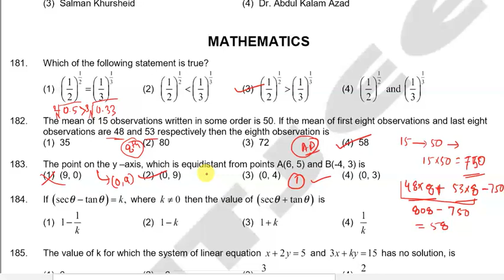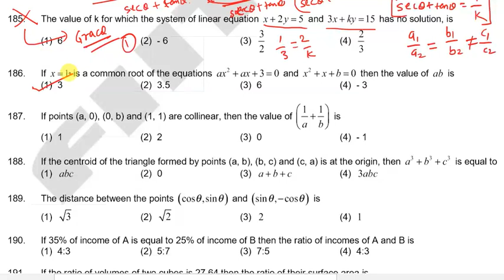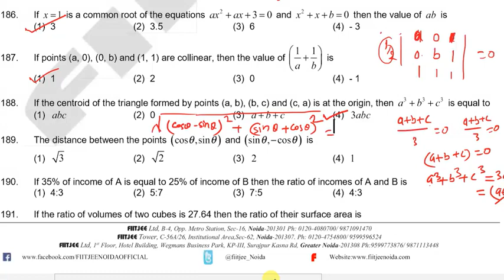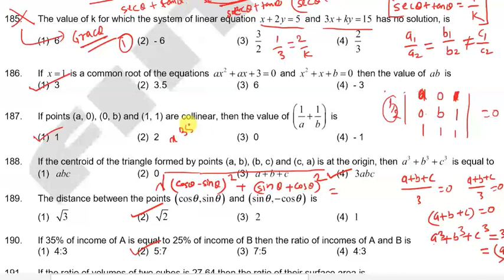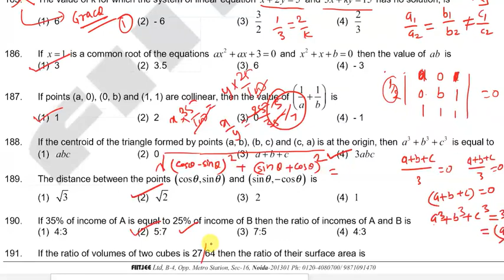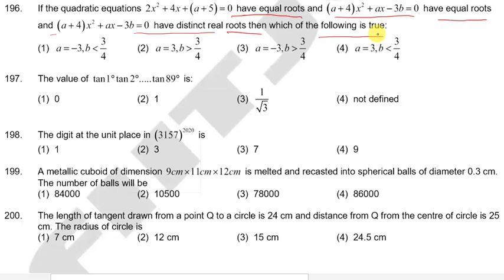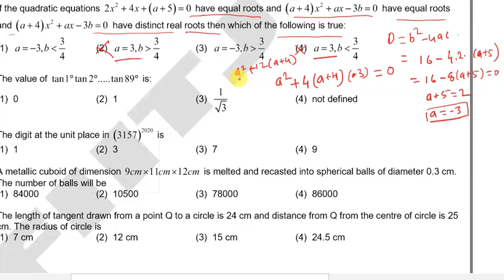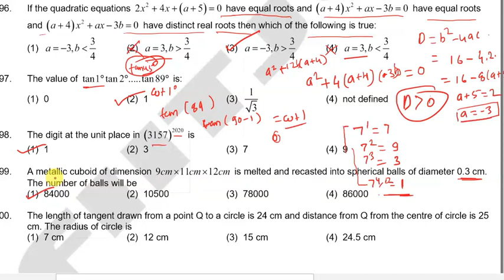NTSE math's questions for class 10 | previous year questions of NTSE | EP 03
NTSE 2021 | National Talent Search Exam 2020-21- Information/form/last date

Is Ntse difficult?,

How should I prepare for Ntse? ,

What are the qualifying marks for Ntse?,

ntse syllabus,
ntse previous year question papers for class 10 pdf,
ntse question paper 2018,
ntse previous year question papers book,
ntse chapter wise question bank pdf,
ntse question paper 2018 pdf,
ntse questions on motion,
ntse previous year question paper haryana,
ntse registration,
ntse exam syllabus,
ntse exam sample paper,
ntse exam eligibility,
ntse exam date 2020,
ntse exam 2019,
ntse exam 2020-21,
ntse exam for class 10,

ntse result 2018

ntse stage 1 up 2020
ntse 2020-21 registration,